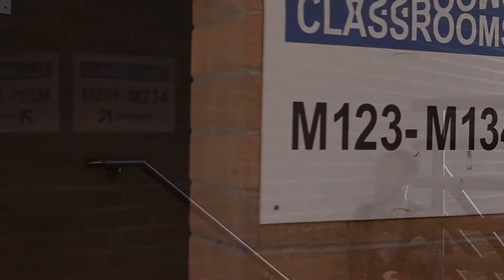Ethics in the Criminal Justice System with Professor Vincent Watkins